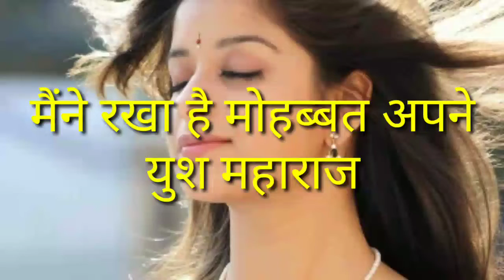मैंने रखा है मोहब्बत अपने/युश महाराज Maine rakha hai mohabbat apne/Yush maharaj